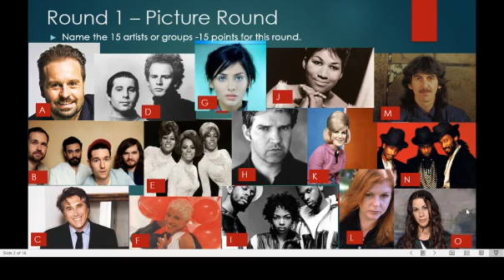Virtual Music Quiz 16 - Round 1 Pictures